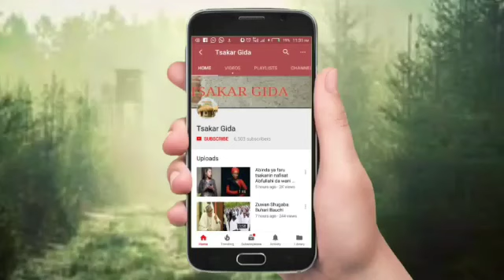Billy Pinky durling part 3 Labarin badakalar soyayya tsakanin yan'uwan juna masu sabanin ra'ayi